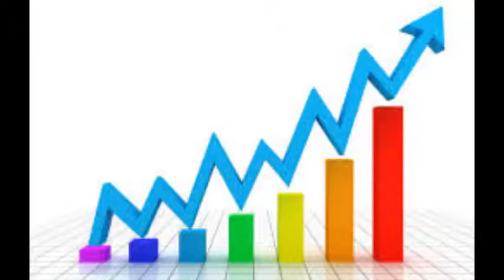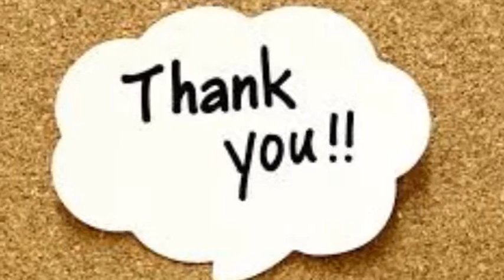Growth rings in a tree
I’m a collector, like some people collect stamps or old coins, other people collect stationary, we all are collectors, what do you daily collect? I collect inspirational, motivational, uplifting stories. So when someone shares their wisdom with me, I see this as a holy sacred moment, I cherish it, I use these videos to reflect on this holy sacred moment. I have a new object of affection in my life, I salute and honour my friends for always being so graceful with all the new hallo’s I introduce to them. This newest edition is really something special, I know and I know that they know it, I have kissed many frogs hoping that one day I will kiss the frog that will be my prince, this one has the potential, and I’m excited like a four year old in a candy store.
This weekend we went camping in a nature reserve, early Sunday morning, one of my wisest friends that I have said – let’s go for a hike, I agreed. We embraced the crispy autumn air, in the beautiful surroundings of Dinokeng, in between two beautiful mountains we went hiking. She started telling me this awe-inspiring story. One day a woodcutter decided that it is time to chop down a beautiful 100 year old oak tree in his garden, he had such high hopes for this tree, to make a beautiful table with it the tree. He savoured this tree, as he knew that the wood has exceptional potential. But to his disappointment, the tree had no growth rings in it, even though it was almost an antique, the tree always grew in optimum circumstances. Apparently a growth ring inside a tree trunk only forms with loads of character when the tree’s roots have to stretch and grow exponentially to reach water or nutrients. Due to the fact that this specific tree always had a surplus of water, the tree never had to stretch to obtain water, hence the wood was almost worthless.
The moral of the story is, the more we have to stretch, the more our value and worth increase, each storm, each crisis causes us to develop a deeper level in our character, causes us to develop a new growth ring, increasing the value of the wood. Elze told me this story to say that even though we are currently looking at each through love goggles, the storms and the differences will surface, but we have to stretch to find the water and the nutrients, in order for us as a couple to develop a new growth ring.
This was so significant for me, the whole moment was a holy sacred moment, as we walked further we reach this pile of wood that was recently chopped down, it was as if God was giving His stamp of approval on Elze’s story. Solomon wrote in Proverbs that we have to write love and truth on the tables of our heart, this means for me that we have to make truth and love a part of our own DNA, I said a little, silent prayer please Lord, let this story also be written on the tables of my heart, make it part of my DNA so that I can also hold fast to this hope. Just like God said to the Paul that His grace is sufficient for his troubles, may He too give me an abundance of this kind of grace for what is to come. May you too be surrounded with people with an abundance of wisdom for when you are entering new ventures and new journeys, I’m so grateful for people like my friend Elze.